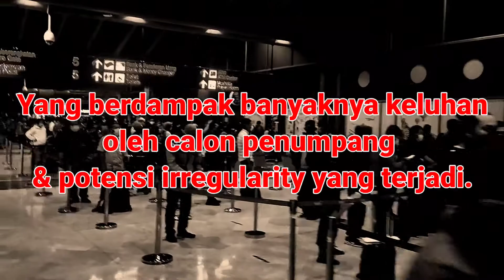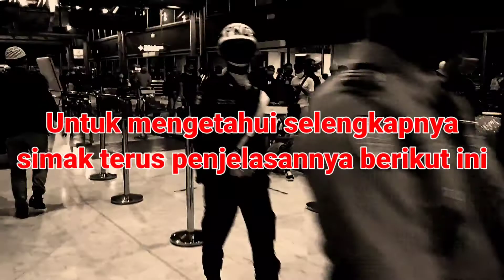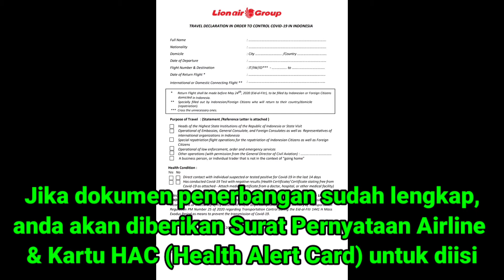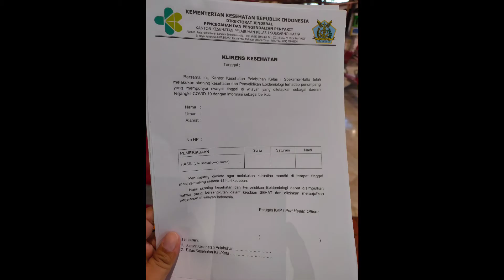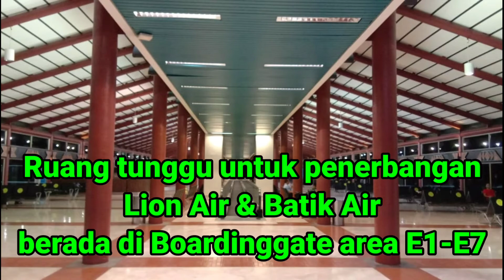5 Ring Pemeriksaan Exemption Flight